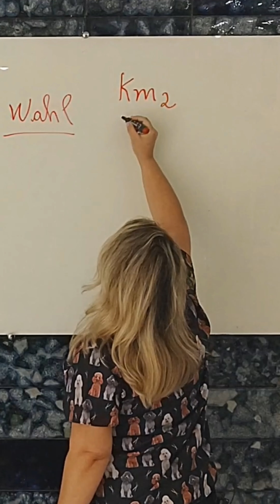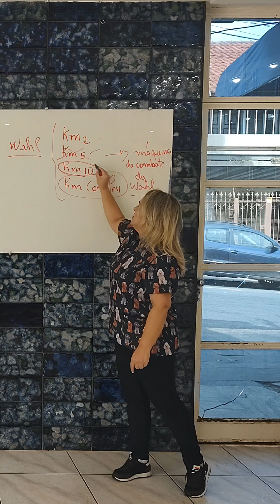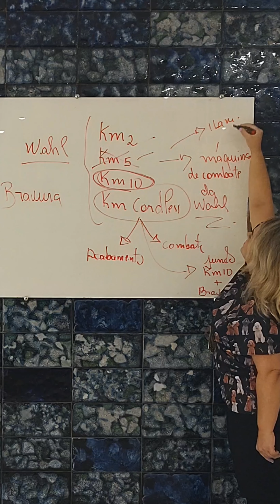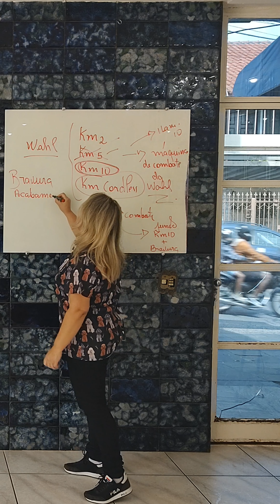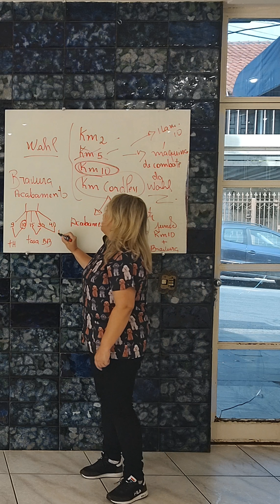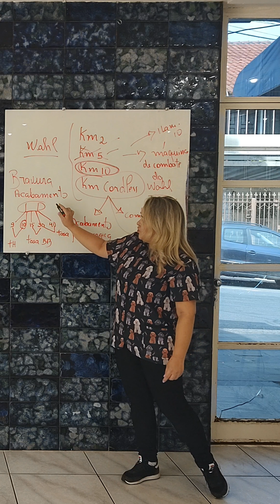qual o tipo de máquina devo usar no meu banho e tosa /